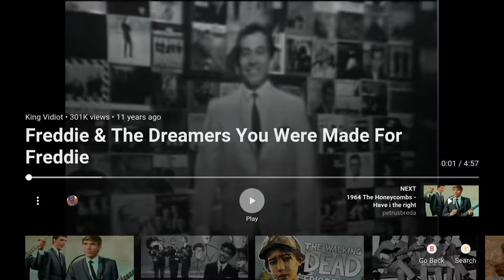CruelleLynx reacts to Freddie and the Dreamers